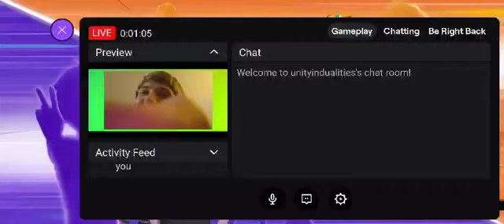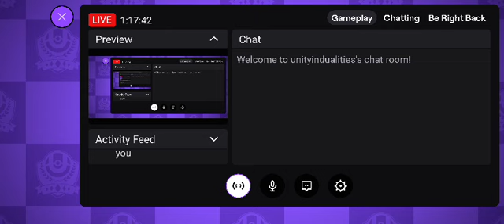Master rank pokemon unite in first 2 days of season part 1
Unity in Dualities bonus content Insta masters part 1 -- Watch live